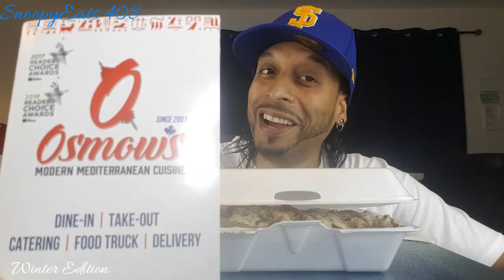Osmow's Mukbang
Hi Gang and Angelz, In this Osmows Mukbang, I enjoyed Chicken On the Rocks, with Half Rice and Half Fries with Four Lines of Osmow's Hot Sauce. Chicken on the Rocks is described on Osmow's Menu as Finely carved chicken Shawarma from a rotating spit and roasted to perfection, served on a bed of rice and topped off with their famous Osmow’s sauces. To drink I enjoyed a Smoked Butterscotch Frappuccino from Starbucks. This Chicken on the Rocks Mukbang was Bangin'

Intro Created by Antionne Ball | Motifbeatz
ww.SoundClick.com/MotifBeatz
Instragram Motifeatz